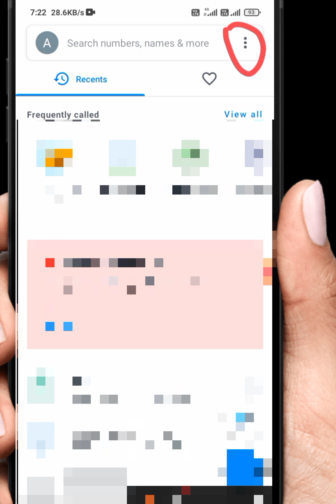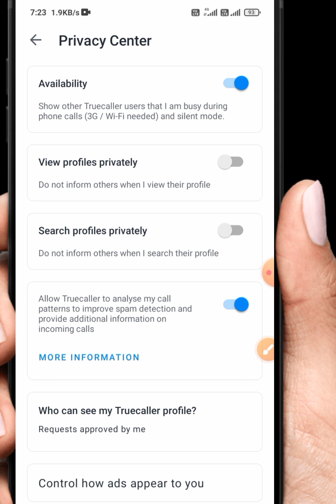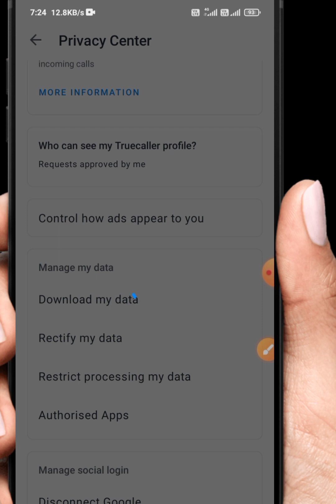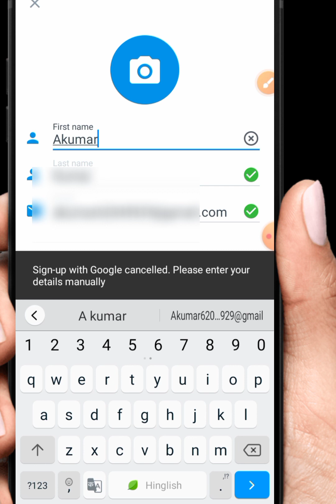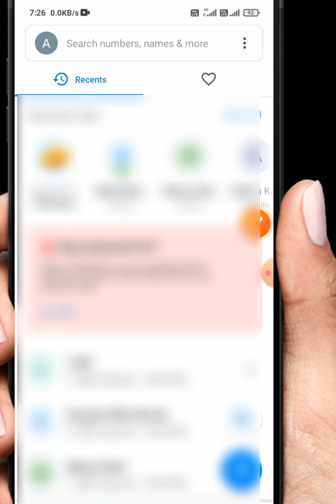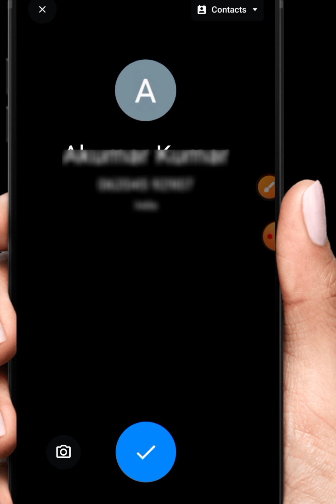True Caller के दो कमाल के Features जो आपको पता होना जरूरी है 🔥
Hello friends aaj ki ess video main bataunga ki kaise aap Truecaller ke Hidden Settings ke bare main bataya hai jo ki aap es tips & tricks ka use kar aap data ko safe & secure kar sakte ho aur aise do Truecaller ke hidden settings ke bare me bataya jo ki apko ye jarur try karne chahiye I hope video ko LIKE nahi kiye hai tu LIKE SHARE COMMENT jarur kare

YourQuaris: -.

truecaller hidden
truecaller hidden features
truecaller hidden number kaise
dekhe
ll E.l 66)
truecaller hidden settings
truecaller hidden tricks
truecaller hidden number
truecaller hidden features in hindi N
kare
truecaller hidden number tamil
truecaller hidden features in tamil K
truecaller hidden features in
telug
truecaller hidden se
truecaller hidden settings
truecaller hide last seen
truecaller hide last seen kaise
dekhe
truecaller se hidden number kaise
nikale
truecaller hide last seen tamil
truecaller settings
truecaller settings
truecaller settings for iphone
truecaller settings tamil
truecaller settings last seen
truecaller settings for android
truecaller settings recording
truecaller settings kannada
truecaller settings who viewed my
profile
truecaller settings iphone 13
truecaller settings privacy